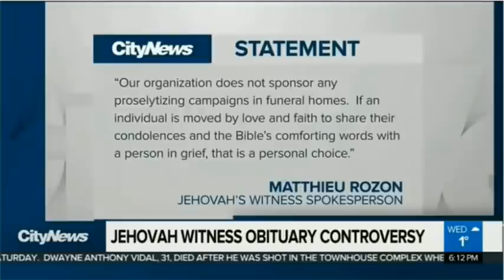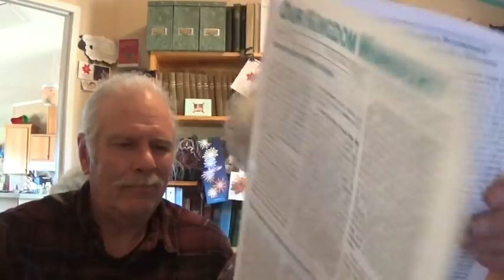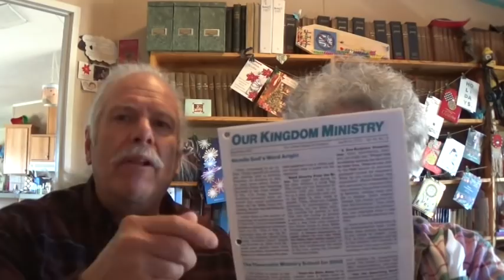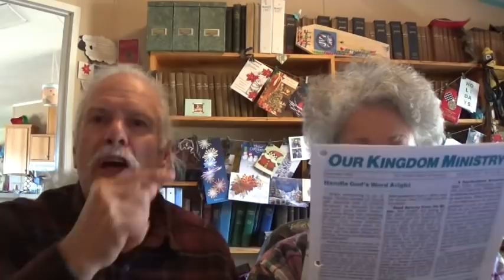Kristy Ann's Video- New Low for JW's